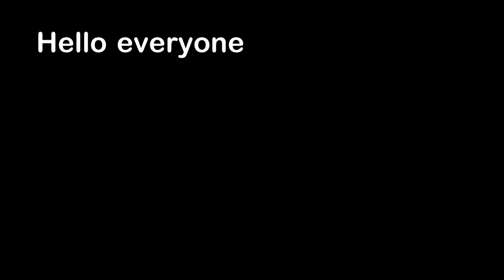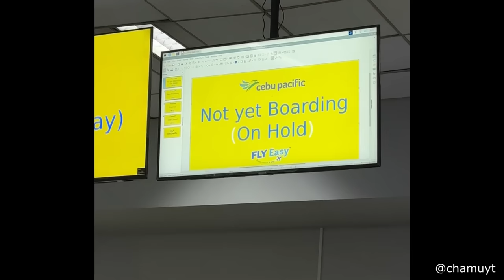Thief Didn't Realize the Camera Was On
Hello everyone, this is YOUR Daily Dose of Internet. In this video, a dumb thief doesn't know how a camera works.